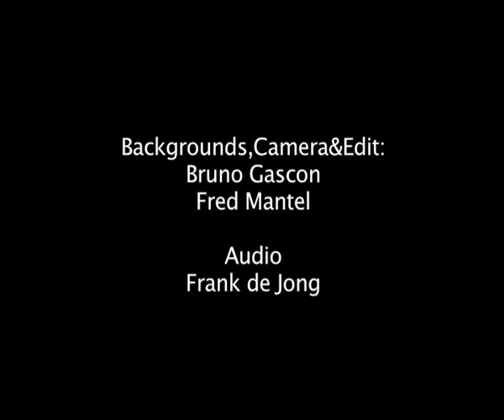Sae Guitar Recording Event 22-03-2009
Playing guitar in front of a bluescreen on the SAE Guitar Recording Event